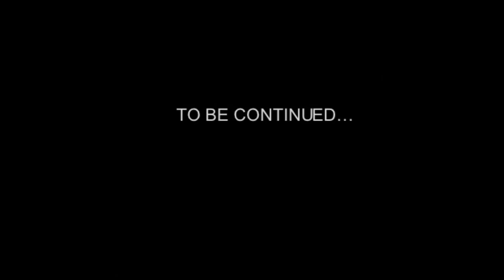Lagoon Park History: Episode 1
Lagoon Park in Farmington, Ut has a very long and fascinating story. In this episode we will be discussing Lake Park Resort, a bathing resort on the banks of the Great Salt Lake that lasted for 9 years.

The Lagoon History Project